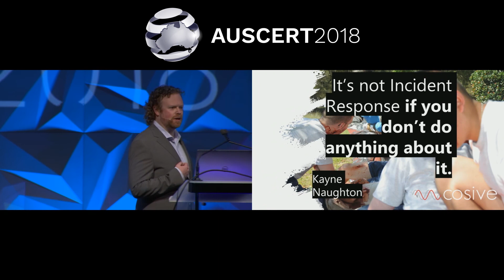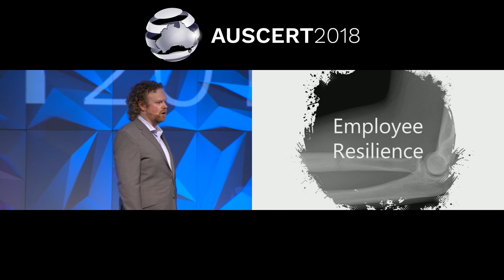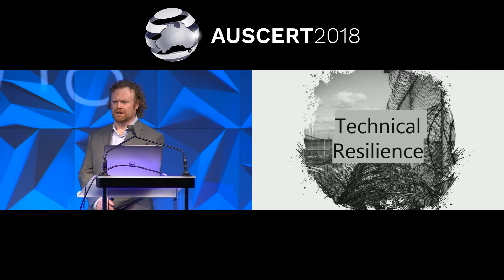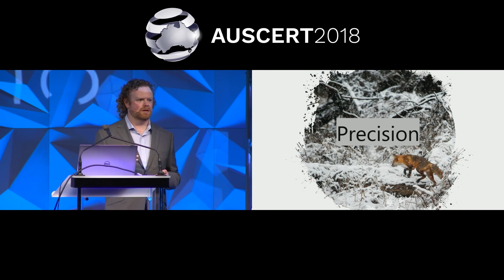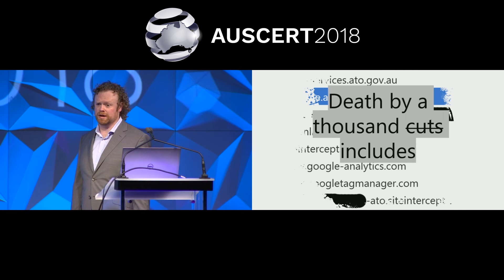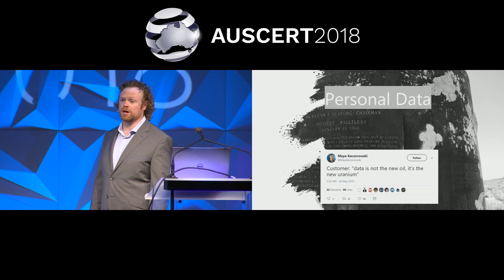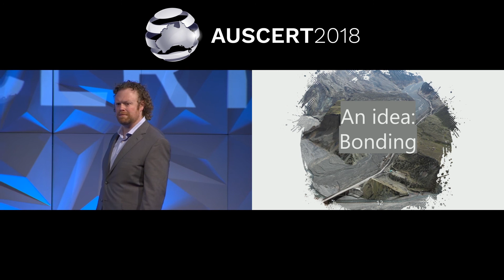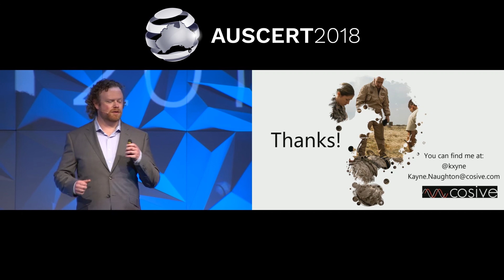AUSCERT2018 Day 1 Kayne Naughton: It's Not Incident Response If You Don't Do Anything About It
Kayne Naughton
It's Not Incident Response If You Don't Do Anything About It